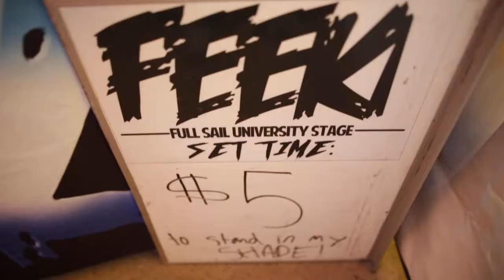I HAD to SHAVE MY BEARD like the WOLVERINE at WARPED TOUR!!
Feeki and crew on the last leg of the 2017 Vans Warped Tour. I had to shave my beard like the Wolverine! Lost a bet!

Shot and edited by JP Films.